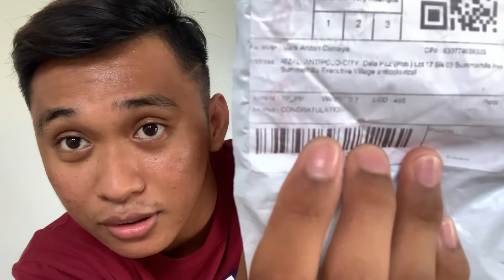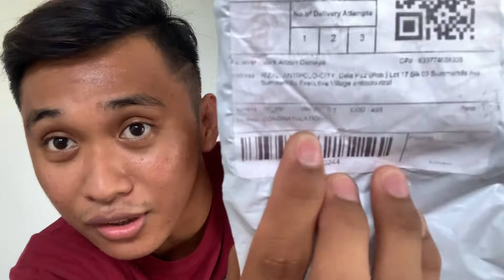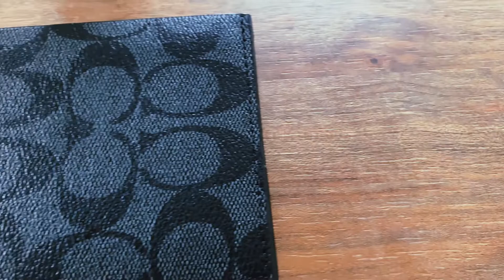| UNBOXING GIFT FROM LAZADA 6.6 |